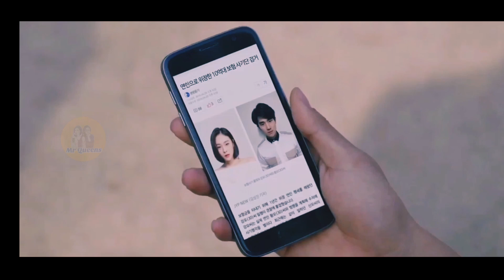Touch பண்ணி future-eh பார்க்கும் Hero 😎, Heroine உயிர காப்பாத்த படும் பாடு 🥵😂 Part 2 Touching you